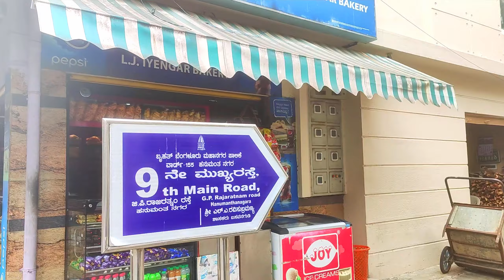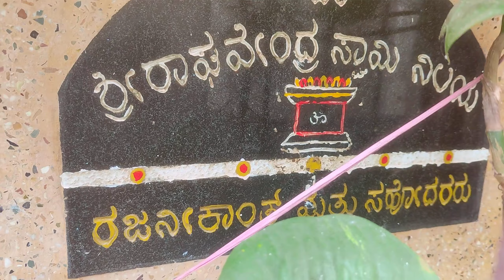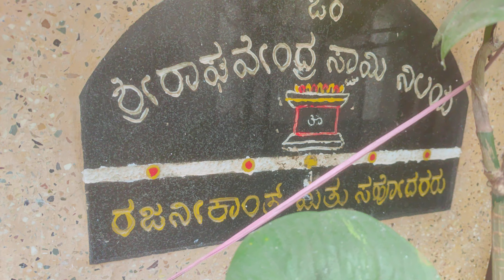Rajini Native home in Bengaluru | ரஜினி பூர்வீக வீடு பெங்களூரு | Rajinikanth Birth house Gavipuram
Rajnikanth, also spelled Rajnikant, original name Shivaji Rao Gaikwad, (born December 12, 1950, Bangalore. Indian actor whose unique mannerisms and stylized line delivery made him one of the leading stars of Tamil cinema.

He was worked as bus conductor and later moved to cinema industry.